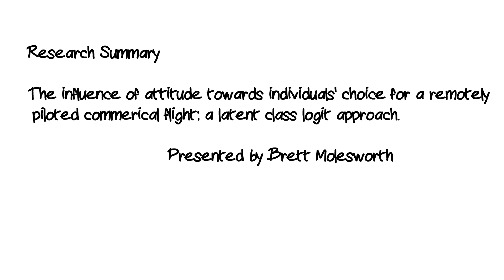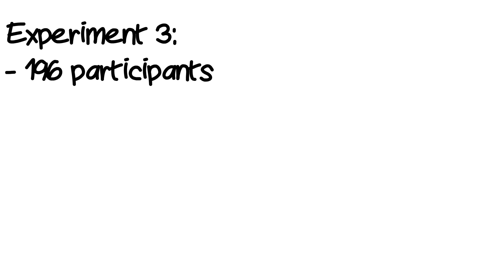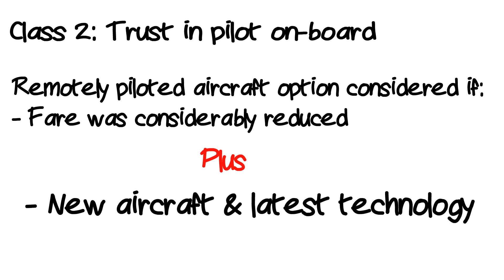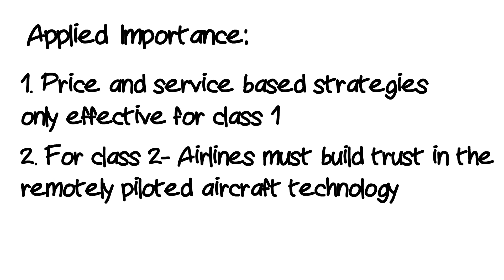Passenger UAVs- Remotely piloted commercial passenger aircraft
This video provides a summary of a research project designed to gauge individuals’ willingness to fly on a commercial passenger UAV (Unmanned Aerial Vehicle). As part of this research, we developed and scientifically validated a new attitude scale called Remotely Piloted Commercial Passenger Aircraft Attitude Scale (RPCPAAS). The research was conducted by Brett Molesworth (PhD) and Tay Koo (PhD) from the School of Aviation at UNSW Australia.